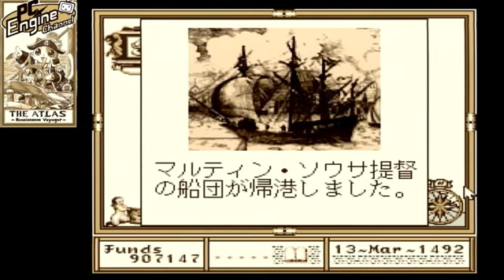PCエンジン版 THE ATLAS -Renaissance Voyager-【56枠目】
パソコンから移植された世界地図作成SLG!
君は提督を雇って探検隊を組織し、世界地図を完成させるのだ!!
2022年7月31日放送分